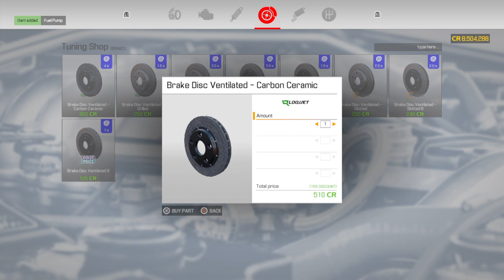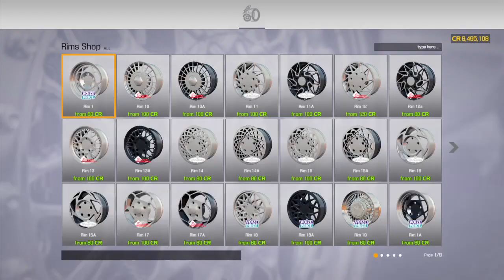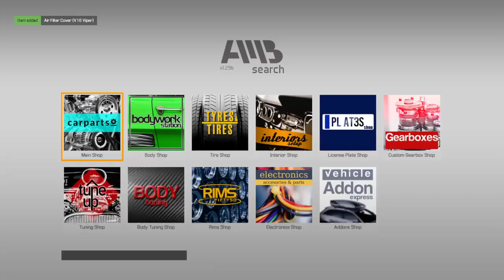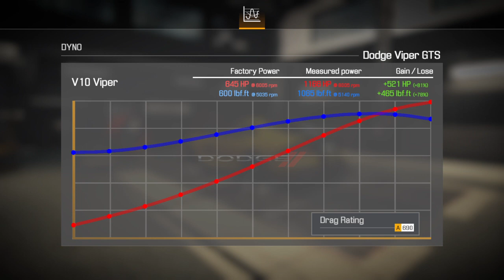Car Mechanic Simulator 2021-1100 hp 2015 Dodge Viper